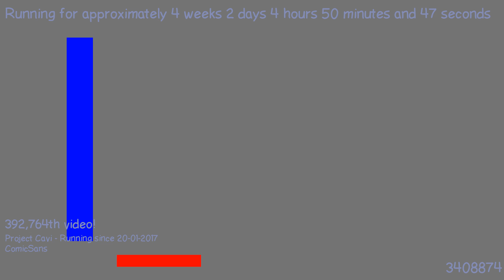1487559295 - Webdriver Cavi - H